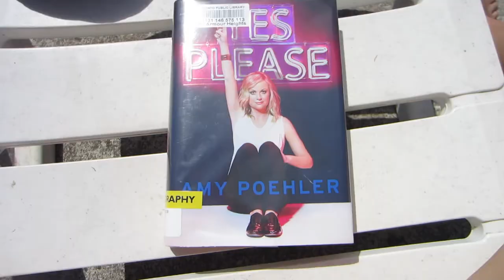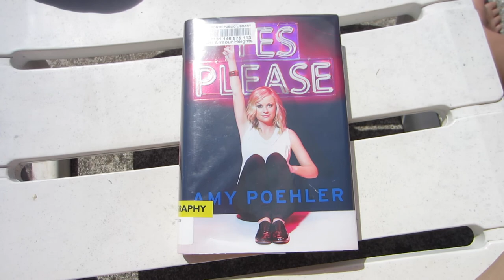I Caught A Chipmunk!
Theme Song by Colin Simmons